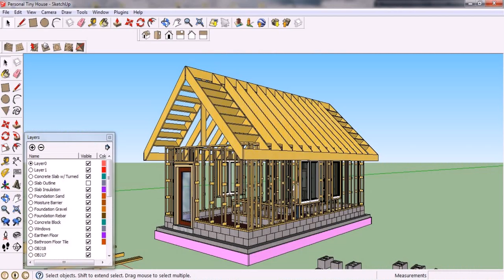How To Build A Tiny House On Slab (see description)